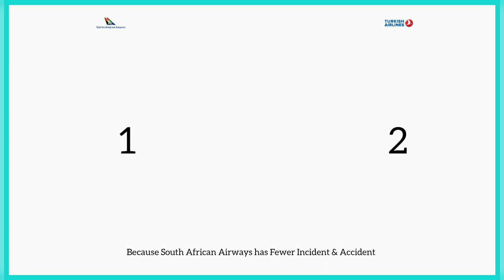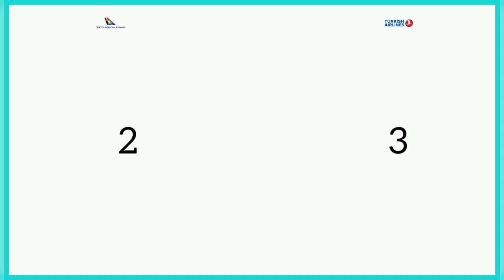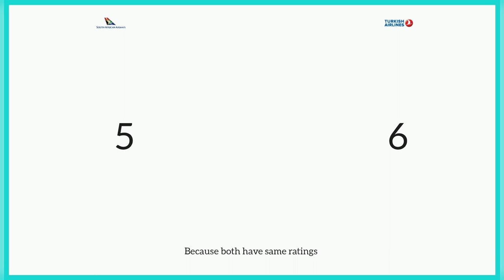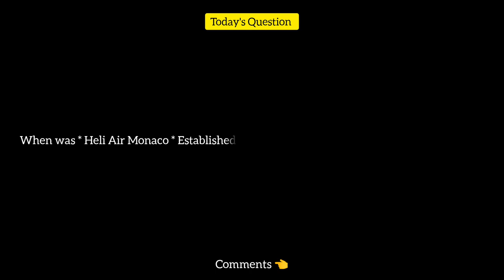South African Airways Vs Turkish Airlines Comparison 2023! 🇿🇦 Vs 🇹🇷